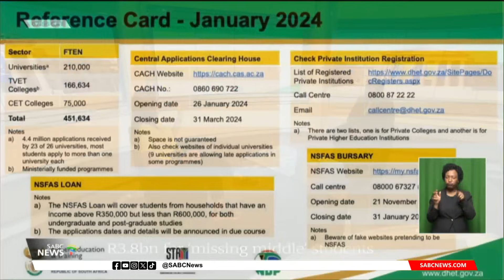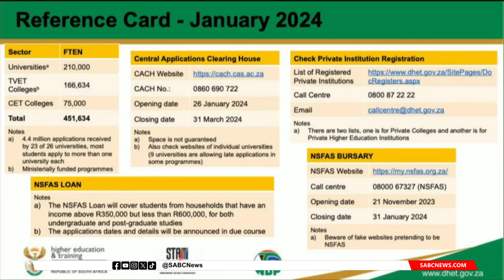R3.8bn for 'missing middle' students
The government has set aside a R3.8 billion fund to support "missing middle" students as part of the National Student Financial Aid Scheme. On Sunday, Higher Education Minister Blade Nzimande revealed that the funding model is divided into two phases. Nzimande says the revised financial model will ensure that the missing middle can access financial support to pursue their studies. According to Nzimande, the loan is expected to fund 70% of students studying science, maths and technology programmes, while only 30% would be for humanities programmes.
To talk more about the funding scheme, we are joined in the studio by the Deputy Minister of Higher Education and Training Buti Manamela.